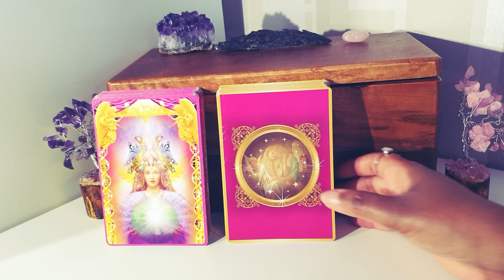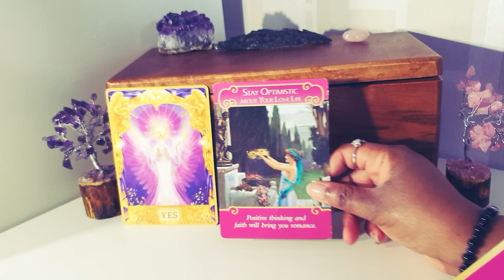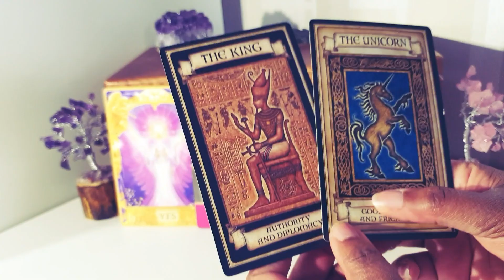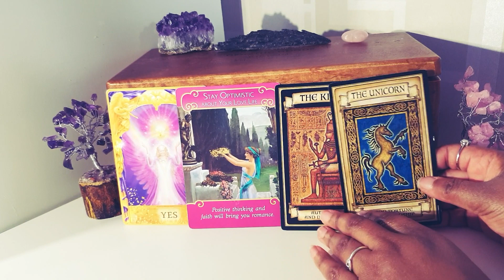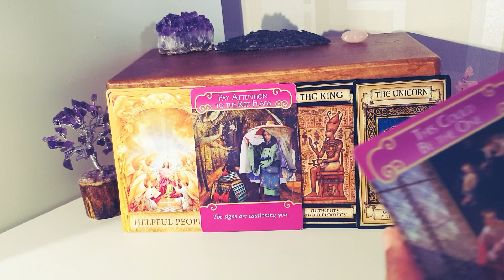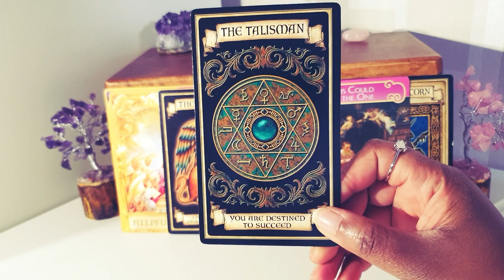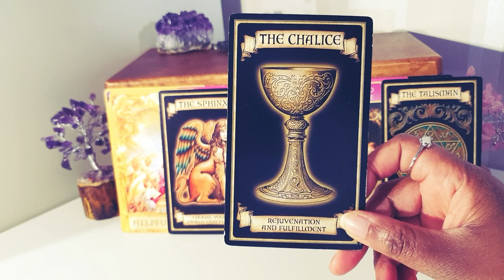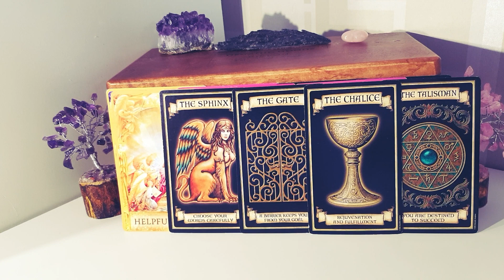STAY OPTIMISTIC ABOUT YOUR LOVE LIFE - ANGEL TWIN FLAME READING - TIMELESS